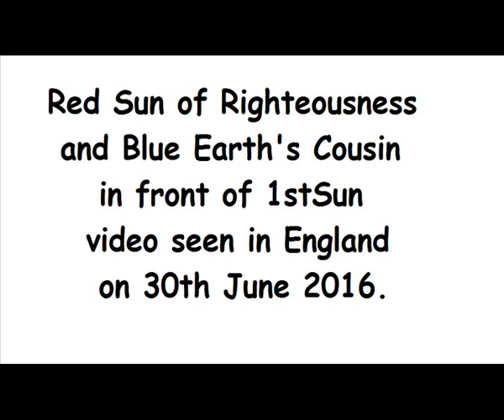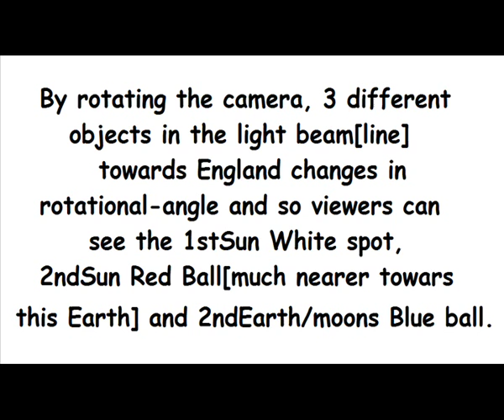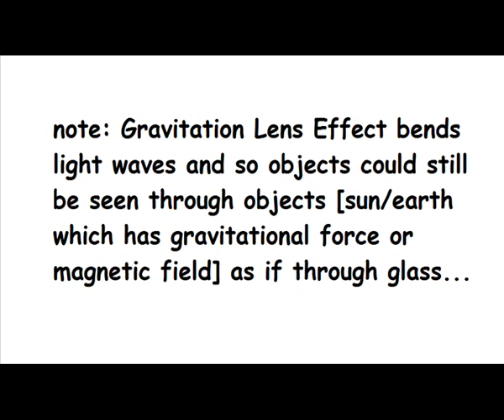Red 2ndSun Blue 2ndEarth moons in front England 30jun2016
gravitational lens effect bends light waves.